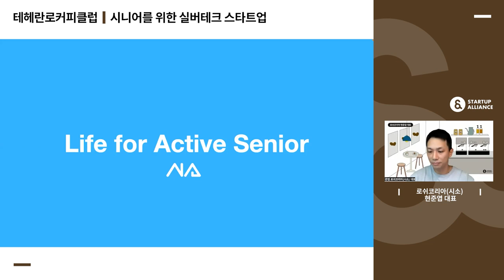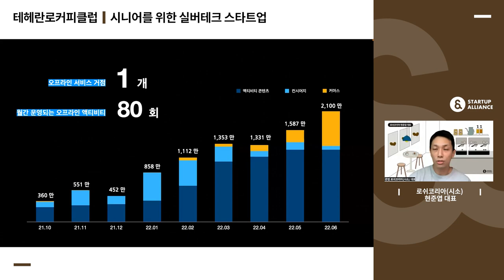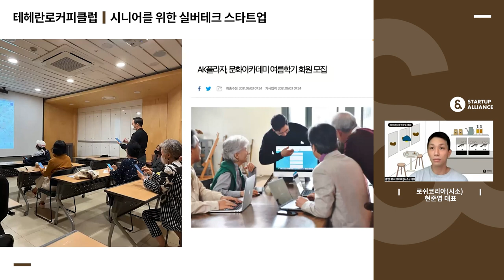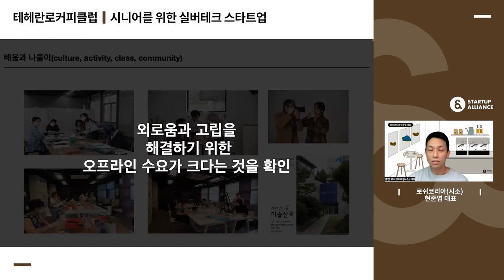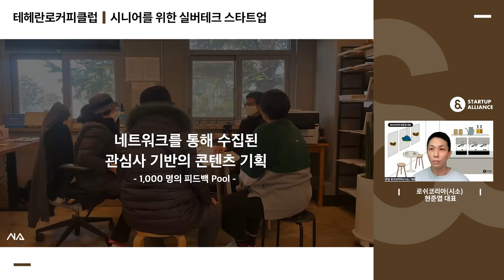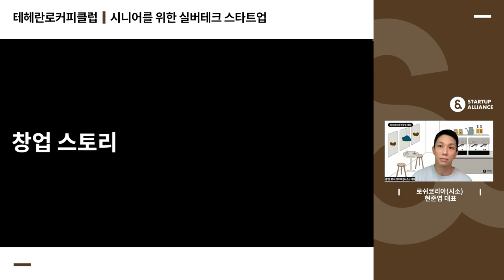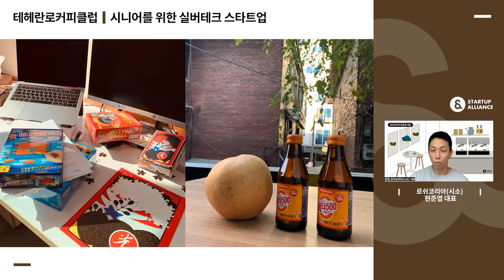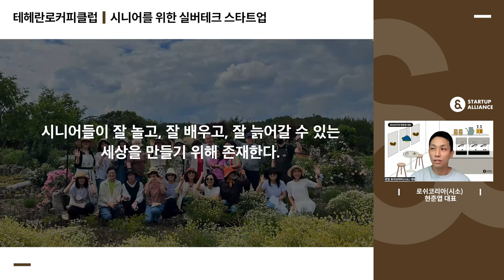[테헤란로커피클럽] 로쉬코리아(시소) 현준엽 대표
여가-문화-라이프스타일 데이터를 기반으로 맞춤형 클래스를 제공하는 스타트업 '로쉬코리아(시소)’를 소개합니다! 현준엽 대표는 시니어 세대의 외로움과 고립을 해소하는 서비스의 필요성을 느끼고 로쉬코리아를 창업하게 되었는데요. 다양한 클래스, 액티비티 더 나아가 컨시어지 서비스를 운영하고 있는 ‘로쉬코리아(시소)’의 창업기를 지금 영상으로 만나보세요.